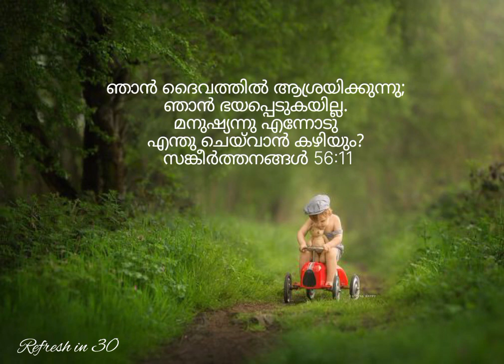Aarokke enne pirinjalum | Malayalam | Kester | Christian devotional | WhatsApp Status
God is with us in that He sent His Son to live and die and rise again for us, so that we may be forgiven, accepted, reconciled, and loved by the Father. Before His ascension, Jesus promised to send His disciples another Helper, the Holy Spirit. The Holy Spirit is sent by the Father and the Son to live within believers. The Holy Spirit guides us into the truth, comforts us, strengthens us, empowers us, prays for us, and produces fruit through us. In this way, God is with us by living in us.

A beautiful song by Kester
Follow this link to listen to the full song.